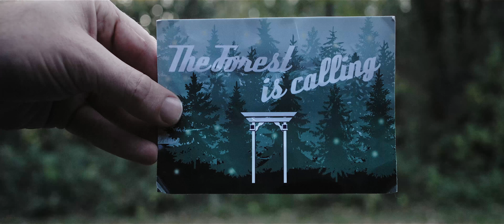Inphisam - Glimpses ft. Nizar Massouh [Official Music Video]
“Glimpses” is for all the underdogs who refuse to settle for the status quo and aspire for a life that’s more than just going through the motion.

Music & Lyrics: Inphisam (Khaled Said)
Vocals: Nizar Massouh
Director: Mark Pragai
Director of Photography: Saad Abas
2nd Dop: Mark J. Pragai
Executive Producer: Matthew Deschatelets
Costume Director: Audrée Bisaillon
PA: Gabriel Gagné
Panda Head: Andrew Evans
Girl: Gabrielle Oliveira
Bear Head: Audrée Bisaillon
Production Company: Bad Town Studio
Grade: Martin Gaumond @ Outpost